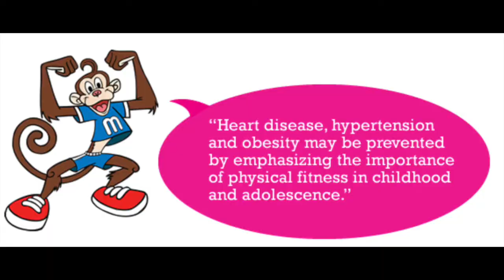SUMMER OF THE ARTS & MY GYM 6/23/14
THE ALEX & CAROL GLASSMAN CHABAD NAPLES JEWISH COMMUNITY CENTER
SUMMER OF THE ARTS
MY GYM
6/23/14